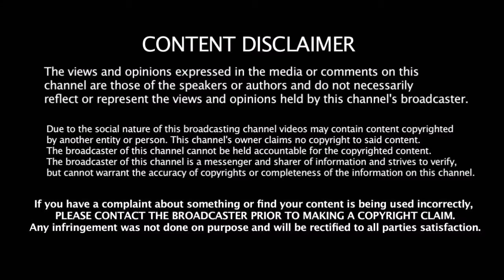நடிகை ஸ்ரீதேவியின் சொத்து மதிப்பு எவ்வளவு தெரியுமா | Actress Sridevi Net Worth